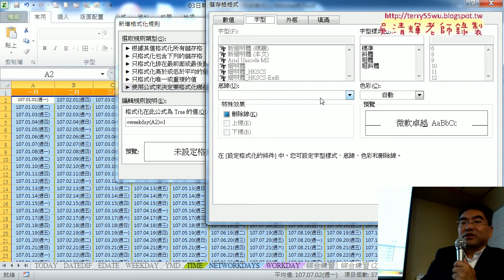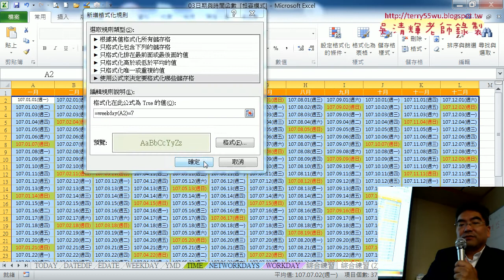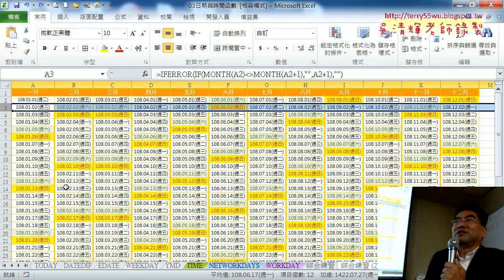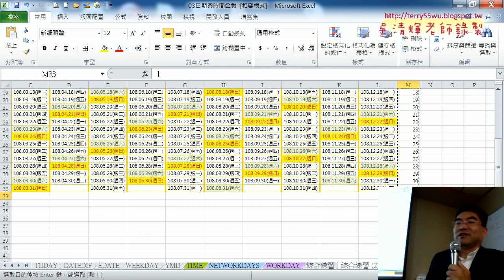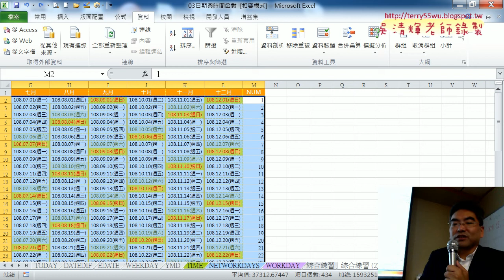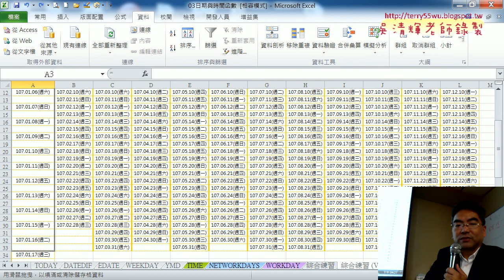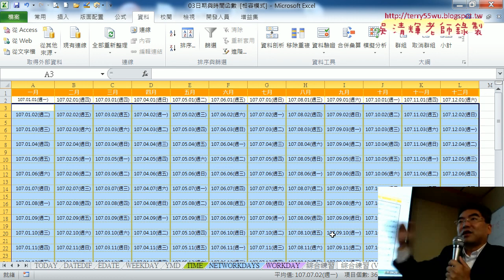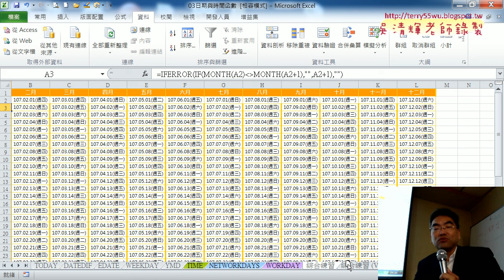05 設定格式化條件六日與增加空白列